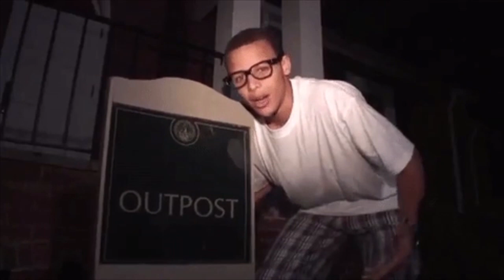How The Golden State Warriors Built A Super Team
Golden State put together one of the greatest super teams in NBA history with players like Stephen Curry, Kevin Durant, Klay Thompson, Draymond Green, and Andre Iguodala plus having Steve Kerr as your head coach is a dream come true.

Imagine having this many superstars on one team, watching there NBA games would simply be amazing, it's as if your watching an All-Star game ever single night you tune in to watch the golden state warriors.

The Golden State Warriors definitely did everything right in drafting and signing players to build this "Super Team".

In today's video though we take a look at How The Golden State Warriors Built A Super Team exactly.

Are You Looking For More Videos On NBA or Basketball Related - Topics?

Hello,